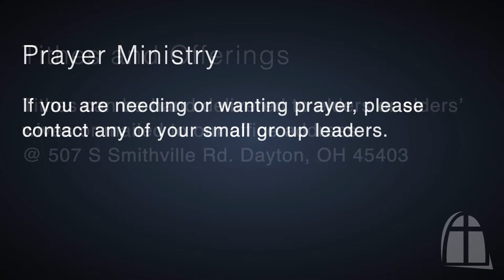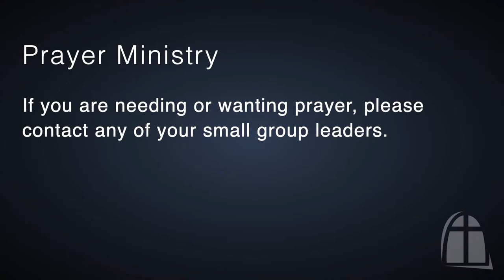Sunday September 5th GCF Service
Welcome to Grace Christian Fellowship's Live Stream!